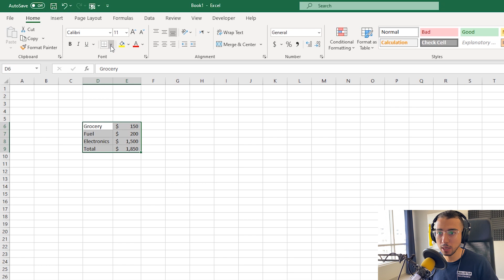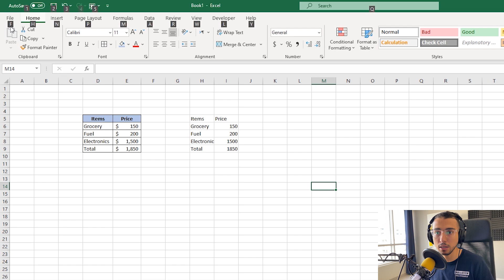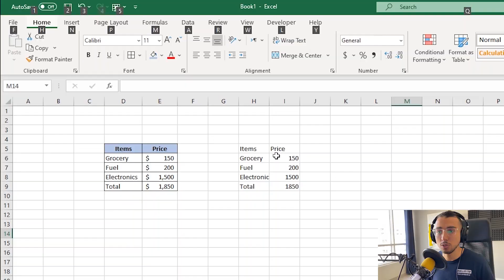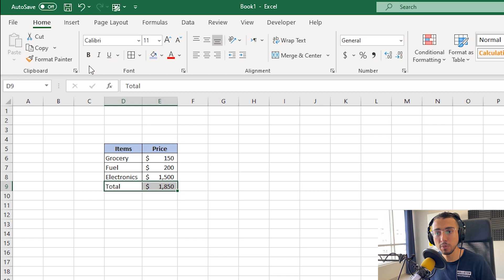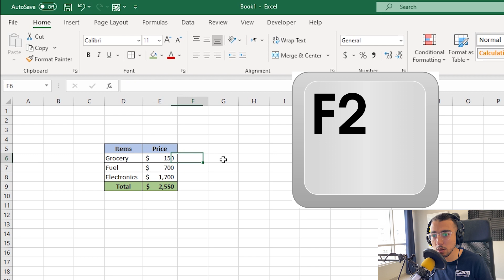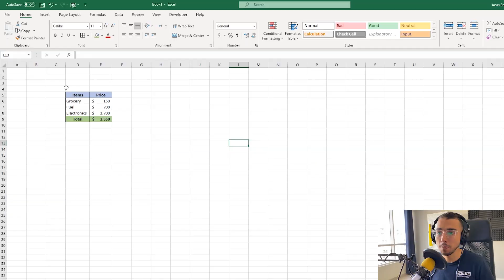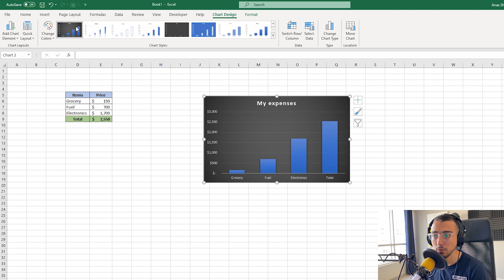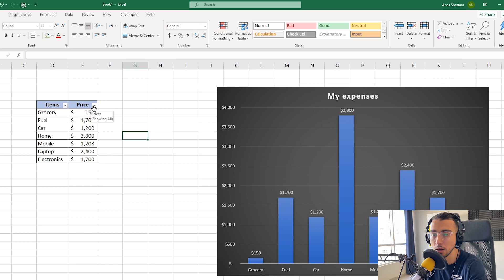Learning Excel From Zero To Hero Episode 1 - تعلم الإكسل ببساطة الحلقة الأولى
Intro 00:00  المقدمة
Important tips 01:00 نصائح مهمة
Adding bills 02:11 إضافة الفواتير
Organizing tables 03:34 ترتيب القوائم
Adding to the list 07:39 الإضافة إلى القوائم
Charts 09:04 الرسوم البيانية
Filters 11:21 التنقية